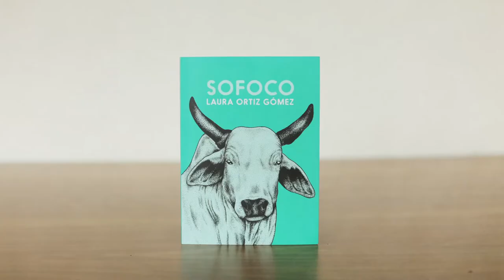Primeras impresiones | Giuseppe Caputo conversa con Laura Ortiz, autora de Sofoco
La Biblioteca Luis Ángel Arango, el Instituto Distrital de las Artes - Idartes y la Cámara Colombiana del Libro lanzan el programa Primeras impresiones, una serie de charlas sobre obras colombianas publicadas recientemente, la mayoría de ellas primeras obras. En diálogo con sus autoras y autores, cada charla busca mirar a fondo la propuesta estética de cada libro. Así, el nombre del programa apela a los libros como novedades editoriales, pero también a las primeras impresiones que nos hacemos como lectores de estos nacientes paisajes literarios.

Laura Ortiz Gómez (Bogotá). Estudió Literatura en la Pontificia Universidad Javeriana. Trabajó como promotora de lectura y escritura en diversos espacios a lo largo del territorio colombiano. Realizó la Maestría en escritura creativa en la Universidad Nacional de Tres de Febrero, en Buenos Aires, Argentina. Obtuvo el estímulo Becas para colombianos en proceso de formación artística y cultural en el exterior del Ministerio de Cultura de Colombia en 2019 y ganó la Beca Antonio Di Benedetto, que consistió en una Residencia de escritura en la Finca Los Álamos en San Rafael, Mendoza.

Con el libro de relatos titulado Sofoco, resultó ganadora de la segunda edición del Premio Nacional de Narrativa Elisa Mújica, un premio que otorgan Idartes y la editorial Laguna Libros.